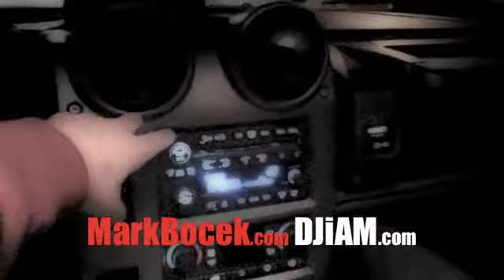DJiAM - Mark Bocek Theme Song (Just The Beat)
Please Support Our Facebook Fanpage